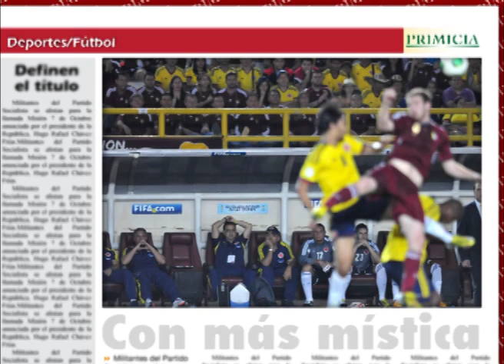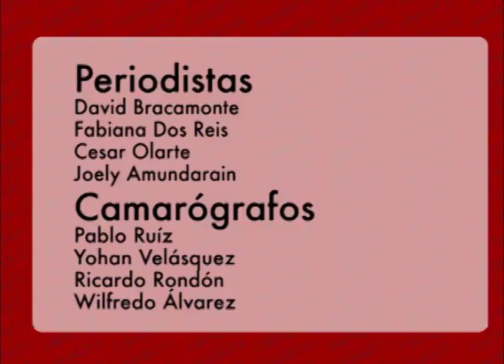PRIMICIA en línea (29 de marzo de 2013)